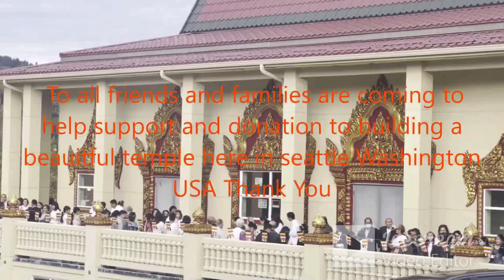Part 2: បុណ្យកថិនទាន Bon Kathina Buddhist Festival Watt Khemarak Pothiram Seattle,WA USA 2024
Kathina is a Buddhist festival which comes at the end of Vassa, the three-month rainy season retreat for Theravada Buddhists in Bangladesh, Cambodia, Laos, Malaysia, Myanmar, Singapore, Sri Lanka, India, Thailand, and Vietnam. Kathina is an important celebration in the Buddhist calendar. This festival celebrates the Buddhist community joining together to present the monks in their monastery with new robes. Buddhist monks dedicate their lives to their religion and only have eight possessions, all of which are gifted to them.